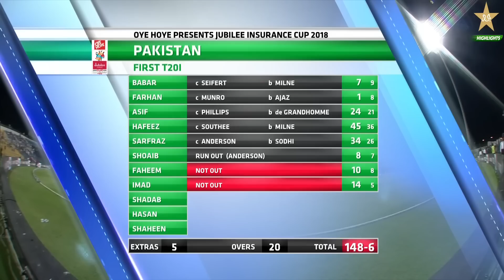Highlights | Pakistan vs New Zealand | T20I | PCB | MA2L